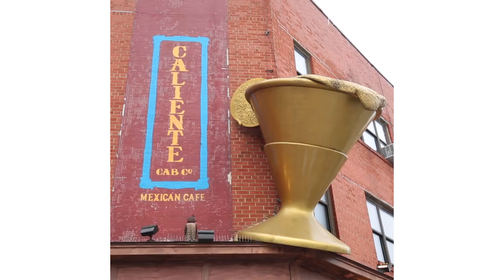Giant Margaritas Made With an Entire Bottle of Tequila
Caliente Cab Co. in NYC makes giant margaritas with an entire bottle of tequila inside. Their taco plates can serve up to 10 people! The INSIDER team believes that life is an adventure!